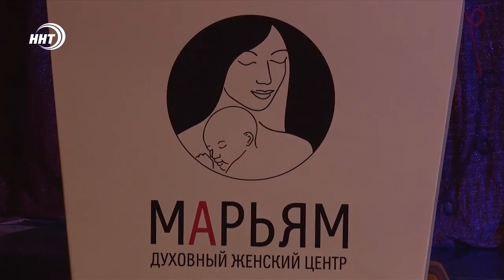Презентация нового духовного центра МАРЬЯМ в Дагестане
В Русском театре прошла презентация нового женского центра МАРЬЯМ. Он является частью грандиозного проекта – Духовного центра имени пророка Исы (мир ему).

Какую цель преследовали организаторы, создавая этот центр, узнала моя коллега Алина Багилова.